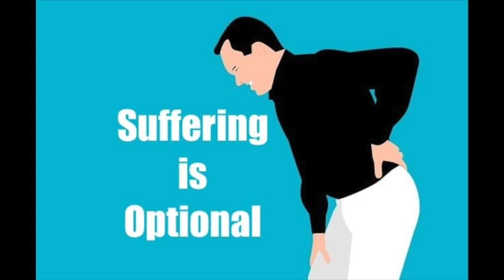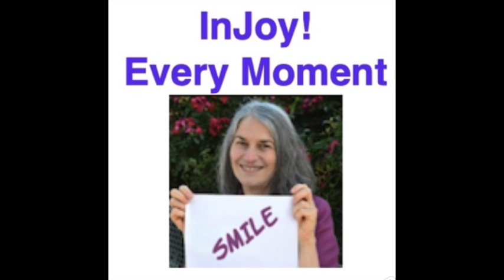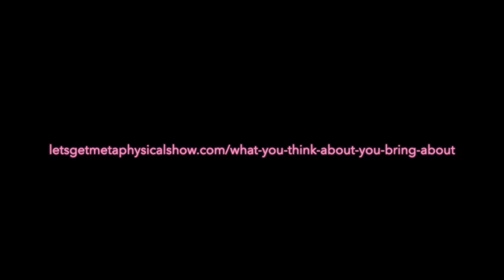What You Think about You Bring About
Your thoughts create your reality

Thoughts are very real things. Everything is energy so whatever you think creates an energy signature that immediately goes out everywhere.
When you walk by someone on the street - even when you fail to make eye contact -  the energies of their thoughts immediately penetrate your body, mind, spirit - all out of your awareness. Yes, that explains a mood change that pops up seemingly out of nowhere. And if your child’s behavior suddenly changes, especially in school, see if a new student joined his/her circle or class, or activity.

Click Rev. Ali's link for a FREE 30 day trial and audiobook of your choice explore Audible's vast adventures you will not find any place else.
This week Rev Ali recommends Change Your Paradigm, Change Your Life by Bob Proctor and Dan Strutzel

Need someone to talk to about your spirituality who won't think you're nutsy?

Discover how to communicate with the Universe, your guides and angels. Rev. Rev. Ali makes it easy.

Join Rev. Ali’s private club for special videos and gifts not available elsewhere

Ready to heal without chemicals, drugs, lotions or potions ? Contact Rev. Ali to eliminate whatever frustrates you physically, emotionally, spiritually or financially.

Protect your home, your car, your devices from 5G and EMF devices in your home and environment?

Some of the links may earn a small amount for Rev. Ali without adding to your costs.